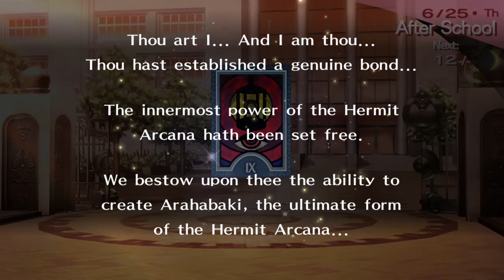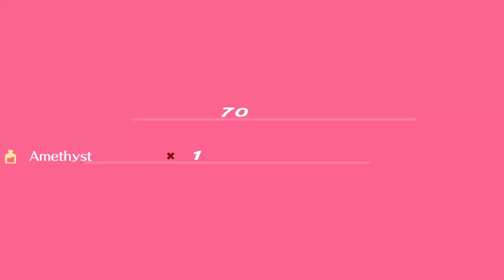Persona 3 Portable (Female) - Ep.16: Goodbye Saori...